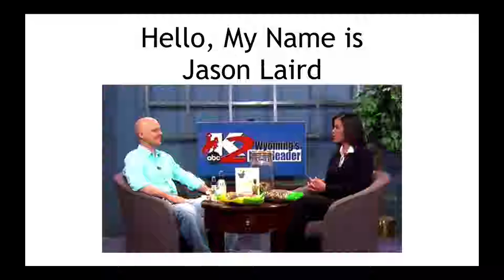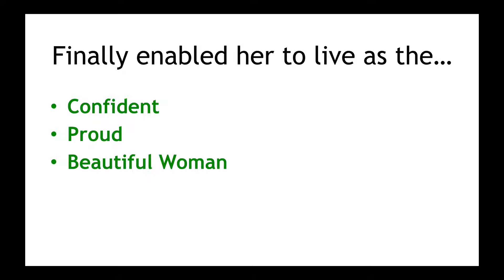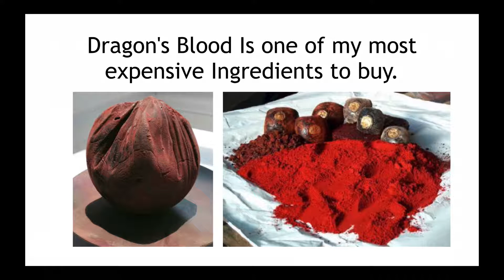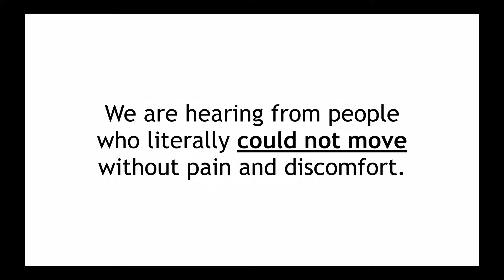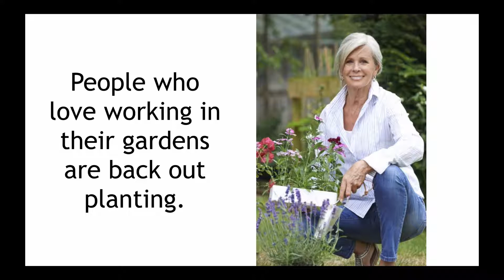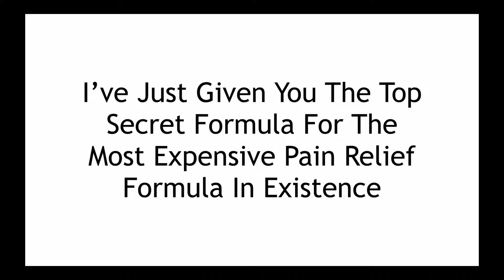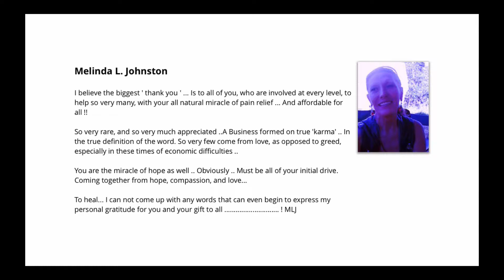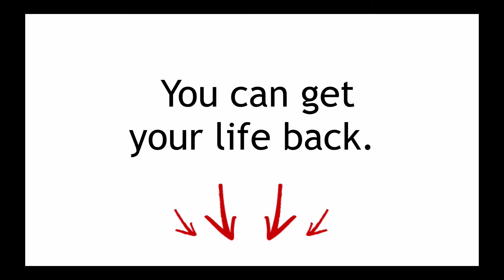How to neck pain relief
Attention Joint Pain Sufferers … Amazing Secret Discovered By Acupuncturist Saved His Mother From Excruciating Pain...
It Can Eliminate Your Joint Pain and Stiffness Almost Overnight!